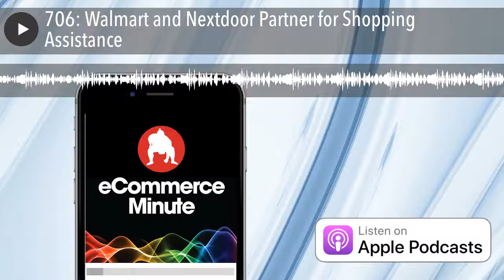706: Walmart and Nextdoor Partner for Shopping Assistance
The new in-app feature will allow Nextdoor users to post to groups associated with their local Walmart store to request shopping assistance.
Hosts:
John Suder (@johnsuder) Producer and Director of Marketing at SUMO Heavy
Brittany Blackman (@BrittanytB) Writer and Junior Marketing Coordinator at SUMO Heavy
About the eCommerce Minute:
The eCommerce Minute is a production of SUMO Heavy, a digital commerce and strategy firm located in Philadelphia and Brooklyn, NY.